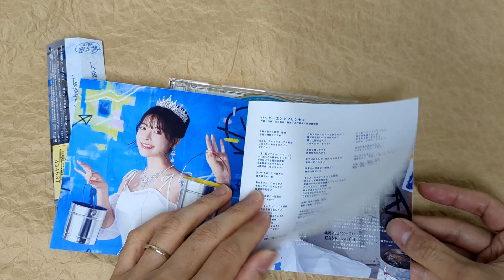[Unboxing] Sumire Uesaka: Happyend Princess [w/ Blu-ray, Limited Edition]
[Unboxing] SumireUesaka: Happyend Princess [w/ Blu-ray, Limited Edition]

Description
Sumire Uesaka brings a single including an intro theme song for the anime series "Tearmoon Empire." This edition comes with a bonus Blu-ray featuring a music video for the title song, its making-of and the bonus video "Lolita Bowling Bingo Director's Cut Version"